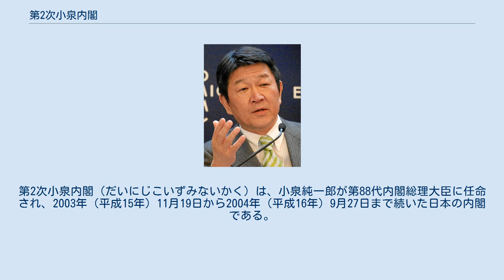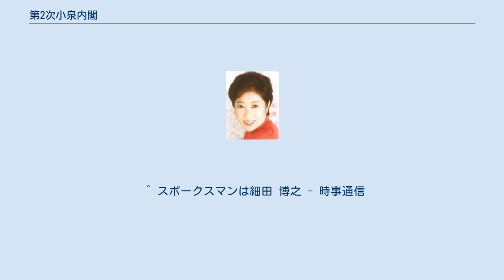第2次小泉内閣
第2次小泉内閣（だいにじこいずみないかく）は、小泉純一郎が第88代内閣総理大臣に任命され、2003年（平成15年）11月19日から2004年（平成16年）9月27日まで続いた日本の内閣である。
 小泉純一郎首相 2004年（平成16年）9月16日 2003年（平成15年）11月9日に実施された第43回衆議院議員総選挙の結果、自由民主党ほか与党側が絶対安定多数を維持したため、小泉が首相に再指名された。
前の第1次小泉第2次改造内閣の発足からあまり時間が経っておらず、落選者がほとんど出なかったことなどから、新たな人選もほとんどなく、閣僚は全員が再任された。
首相を含む全閣僚の再任は、1967年（昭和42年）の第2次佐藤内閣以来、36年ぶりで、戦後3例目。
 2004年（平成16年）5月7日、内閣官房長官の福田康夫が年金保険料未納問題で途中辞任し、後任の細田博之が就任した。
 組閣翌日の2003年（平成15年）11月20日任命。
 ※ 途中退任した3人の政務官のうち佐々木厚労政務官、斉藤国交政務官の後任は欠員のまま置かれなかった。
 ^ スポークスマンは細田 博之 - 時事通信